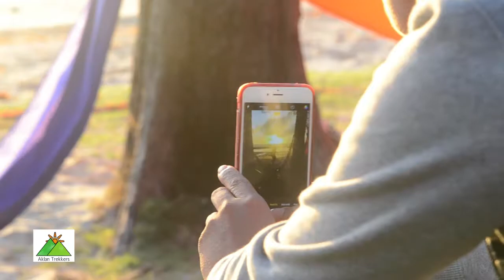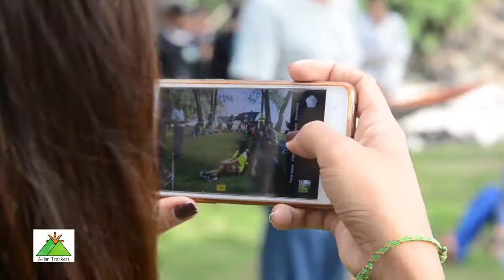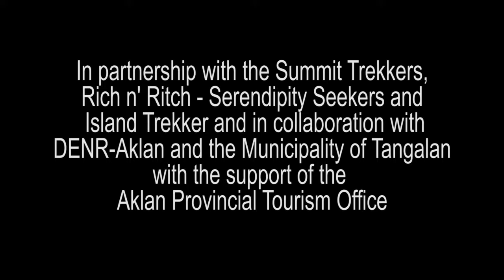1st Aklan Hammock Festival 2018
On February 17 and 18, 2018, Aklan Trekkers organized the 1st Aklan Hammock Festival in Barangay Jawili, Tangalan, Aklan. A weekend of hammock camping, tree planting, and a bit of festivities enjoyed by outdoor groups and individuals who wanted to disconnect from the daily distractions of life and to reconnect with nature.

The goal of the event is to promote local tourism and products, outdoor activities, and environmental awareness. It was the first hammock gathering in the province and it was simply for the pleasure of enjoying the great outdoors.

The event kicked-off in with introductions, raffles and games. A huge bonfire was also setup in the evening with ethnic music and booze. After enjoying the beautiful sunrise along the serene beach, a tree planting was held the next day followed by the hammock tower.

The event was a success and the group hopes to continue the event on a yearly basis.

A big thanks to all the supporters and participants.

* NatureHike Philippines
* Dahon Outdoor Apparel
* Tingguian Tribe Outdoor Shop PH
* Nomad Adventures
* Roy's Rendezvous Boracay
* Boracay Eden Villa
* Radyo Todo Aklan 88.5 FM
* Nature's Spring Water

Special Thanks to :
* Denr Aklan
* LGU Tangalan, Aklan
* Aklan Provincial Tourism Office AKLAN Tourism
* Rich 'n Ritch - Serendipity Seekers
* Summit Trekkers
* Island Trekker Travel and Tours

Shout out to these guys who supported us on this event:
* Khadija Pioquinto
* Janine Dalupan Bustamante
* Team Arisgada
* Team Tumandoks
* Team Summit Trekkers
* Dagsa Tribe

Our Team:
* Ritchel Jua Casidsid
* Richard Ropero Cahilig
* Marco Anthony Torcita
* Jackelyn Villas
* Clark Cahilig
* Xian Paul

Video Credits:
* Xian Paul (Video/Editing)
* Romart Malapad Martesano (Video)
* Richard Ropero Cahilig (Timelapse)
* Cahilig Clark (Drone Video)

Concept borrowed from:
* Philippine Grand Hammock Festival

See you again hangers in the 2nd Aklan Hammock Festival. GoodVibes!

After two consecutive years of success, the Aklan Hammock Festival grew bigger and better in the third event. Please watch the video of the 3rd Aklan Hammock Festival video below: